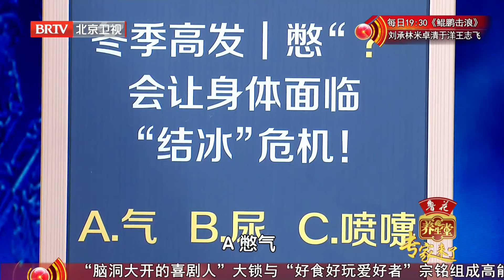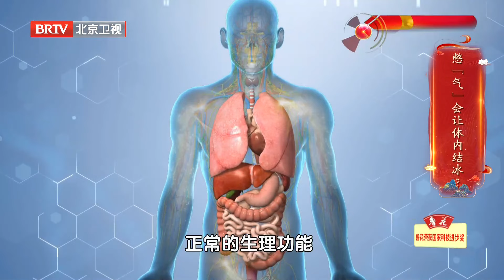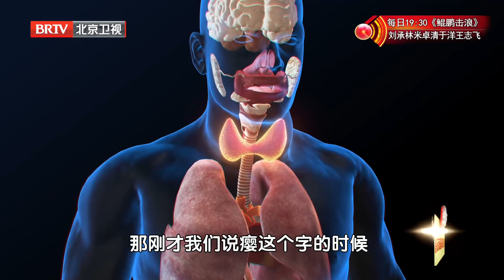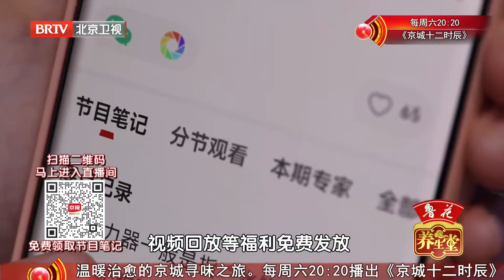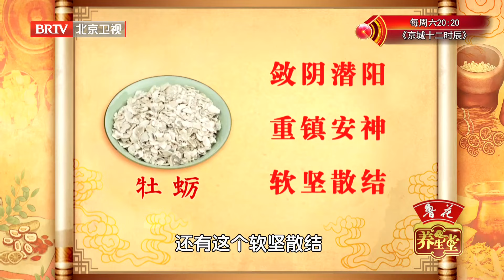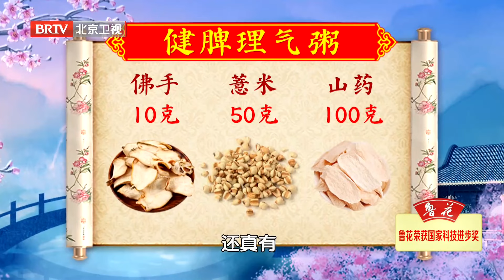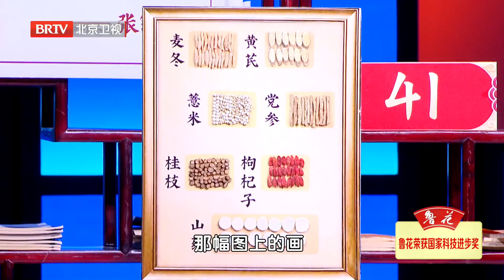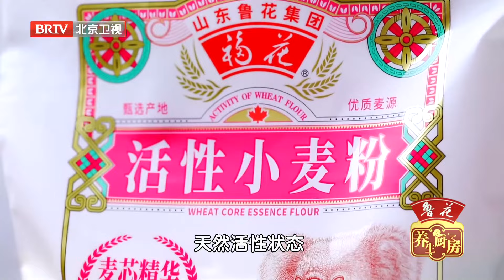结节的克星！山药搭配它煮粥，只要耐心，甲状腺、肺结节都能消失！【养生堂】